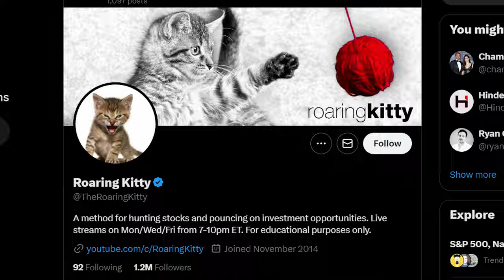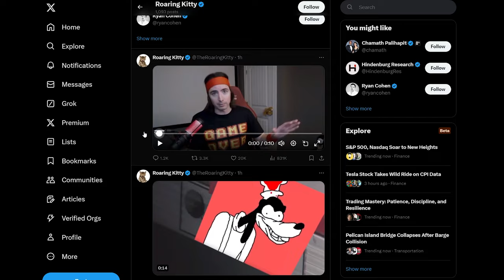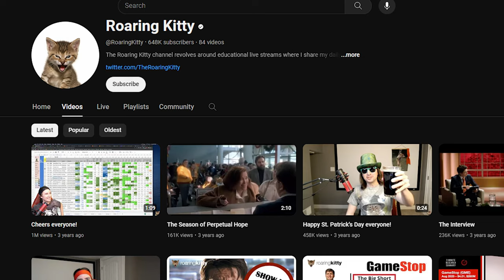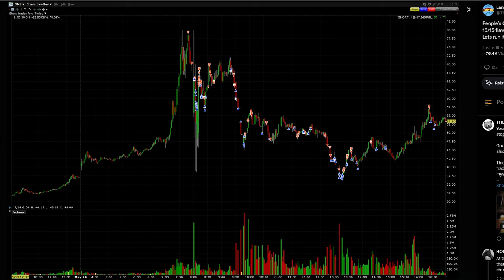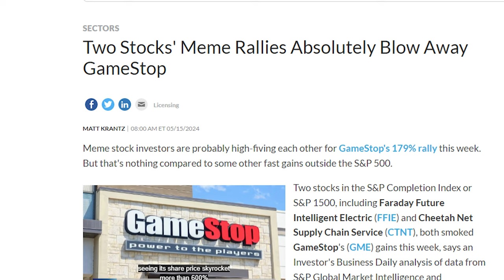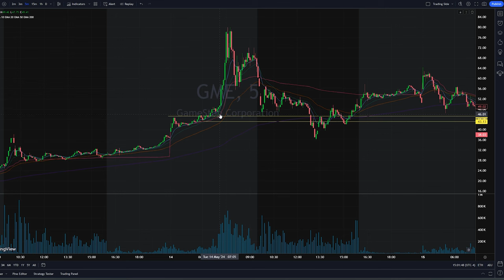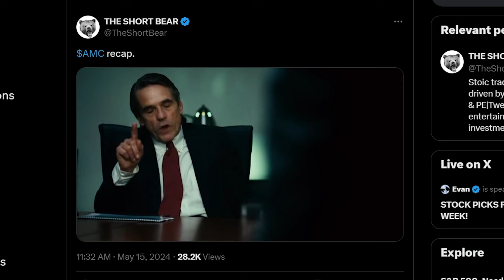How He Made $1.2 Million on Game Stop From HACKED Roaring Kitty Account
What Just Happened With GameStop?
GameStop shares surge: Here’s what you need to know
Game Stops Roaring Kitty Has Returned
GameStop is Breaking the Stock Market... Again